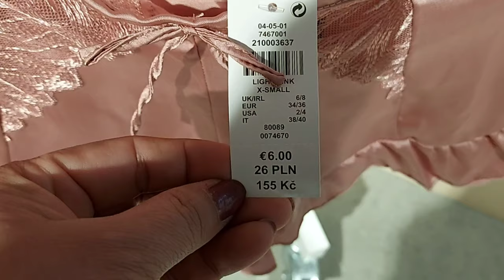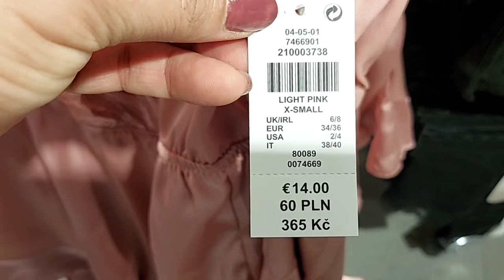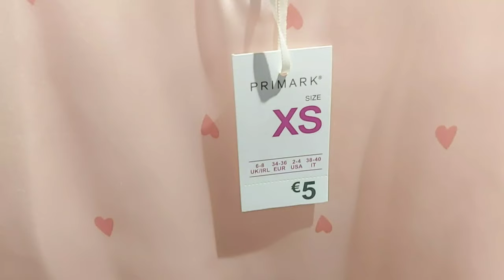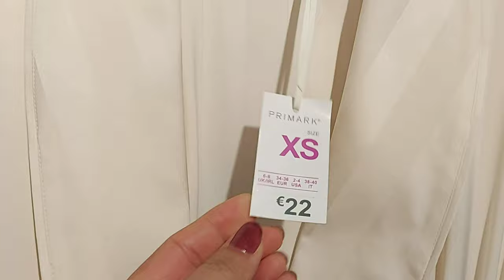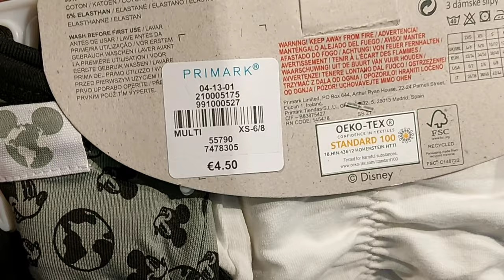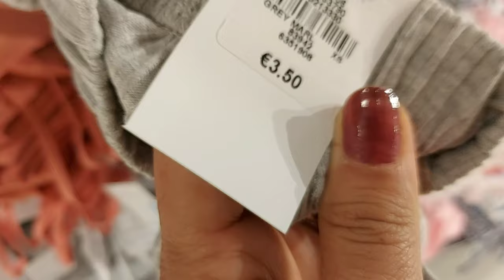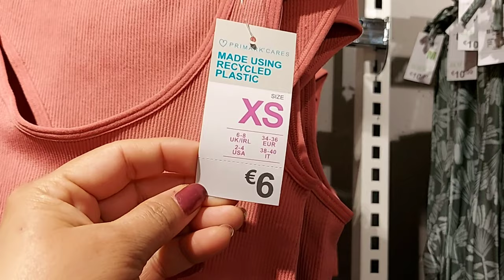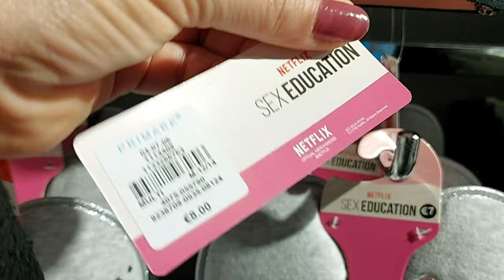PRIMARK WOMEN'S PYJAMAS NEW COLLECTION / APRIL 2021